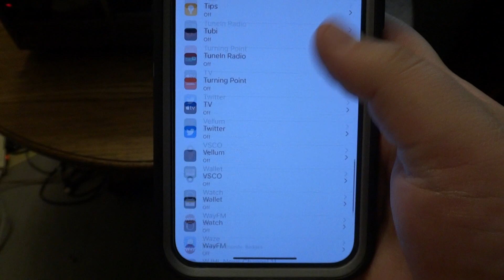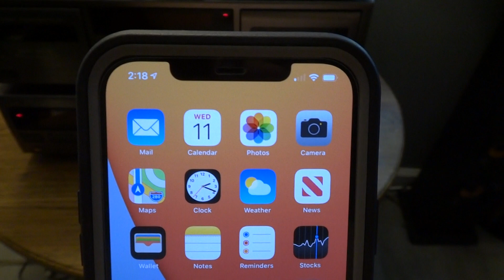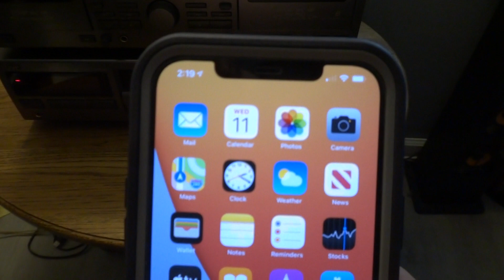National EAS Test 2021 EPIC FAIL!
Well this year's National EAS Test didn't go as it should have. The only thing that happened was The 3 Loud Beeps and the Attention Tone and that's it. As you can see in the beginning of the video, I was showing my iPhone 12 Pro Max and it never got the test alert.